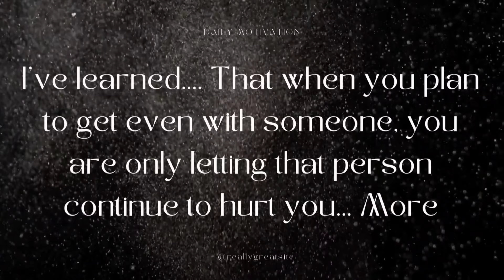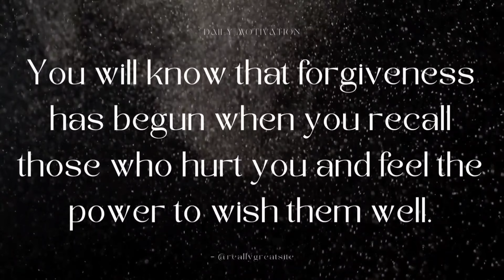After The Hurt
lifelessons